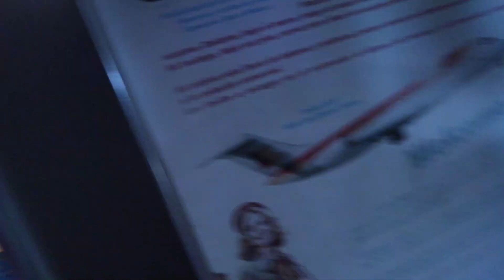¡Nos COMPRAMOS Un AVION PRIVADO!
¡Nos COMPRAMOS Un AVION PRIVADO!  @Hi Family Team!

 los juegos de marcos